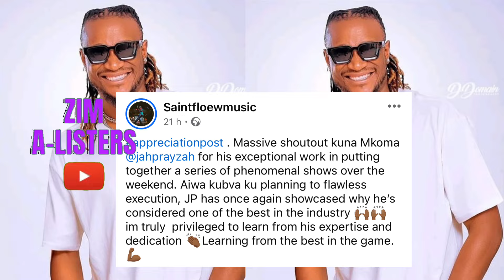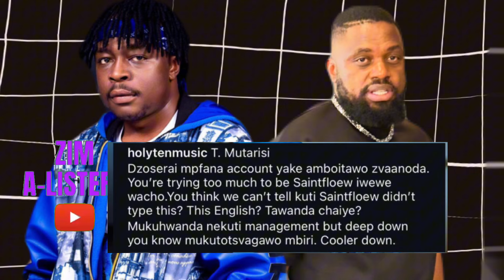HOLY TEN ATTACKS TINASHE MUTARISI FOR POSTING JAH PRAYZAH